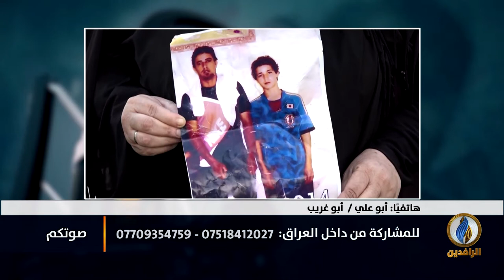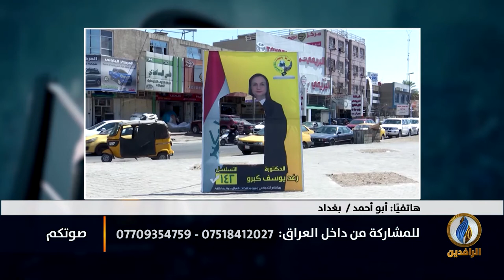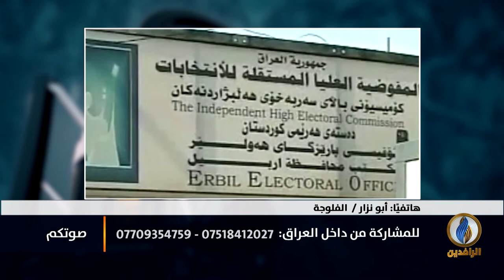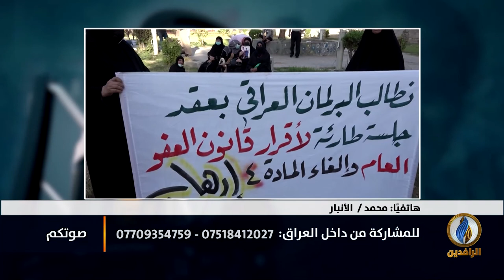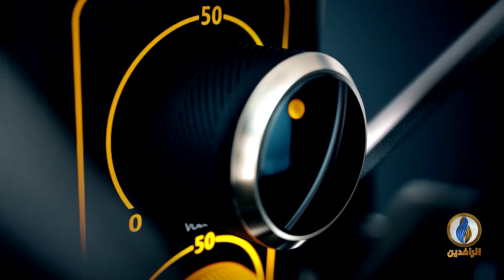صوتكم | القمع والتعذيب جريمتان مستمرتان تحت أنظار السلطة في